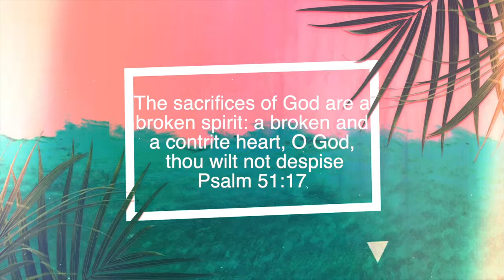PCC 7 9 19